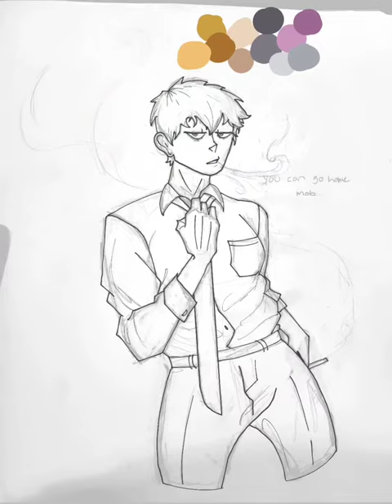reigen arataka (mp100) speedpaint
follow for some more art💖